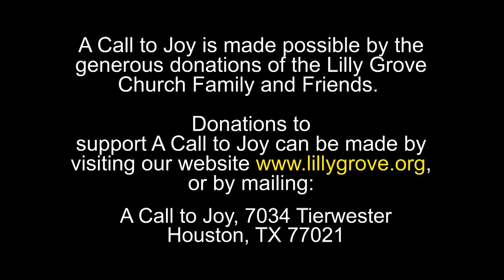God's Extrodinary Capacity To Forgive